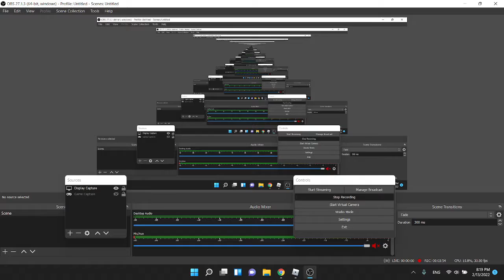property damage but im rusty